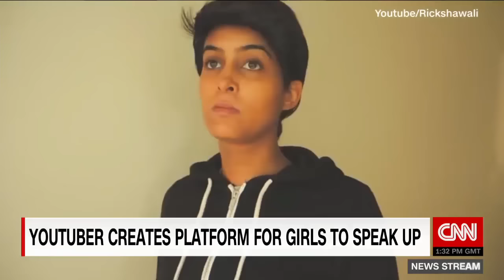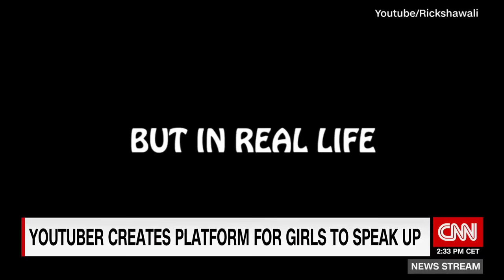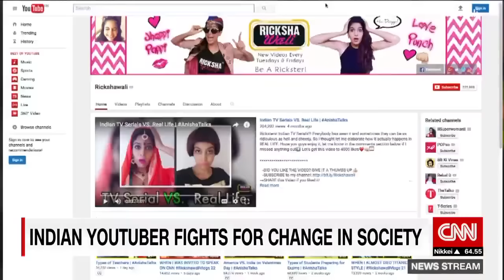YouTube star speaks up for women and girls in India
Fighting for women's rights in India, one YouTube clip at a time. CNN's Kristie Lu Stout talks to Rickshawali about her campaign to empower girls and conquer taboos in a conservative society.